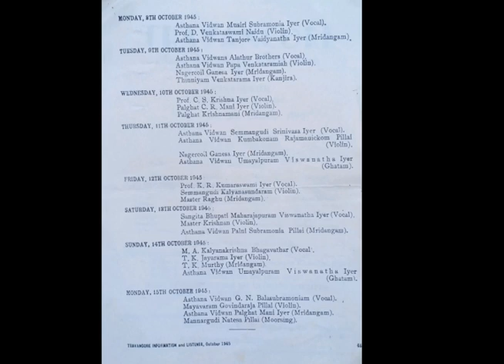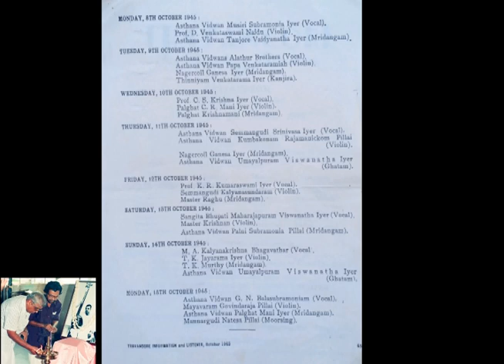NAVARATHRI VIJAYADASAMI / Ariyakkudi Papa Maniiyer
I hope that my uploaded Navarathri concerts have taken you back to bygone era.Kowdiar Palace has been careful to select prominent musicians to Navarathri Mandapam since long ago.Their contribution is invaluable. The music  world is forever indebted to the Palace.
I met MD Ramanathan for the first time at Mandapam...
See the list of old Navarathri concerts:

TRAVANCORE
Broadcasting Station
TRIVANDRUM
RELAY OF CONCERTS FROM THE NAVARATHRI  MANDAPAM
FROM 7th OCTOBER TO 15th OCTOBER
Daily from 7 pm to 9.30 pm
* SUNDAY 7th OCTOBER 1945 : Asthana Vidwan M.K.Kalyanakrishna Bhagavathar(Veena),N.S.Subramoniam(Mridangam)
* MONDAY 8th OCTOBER 1945 : Asthana Vidwan Musiri Subramania Iyer(Vocal),Prof.D.Venkataswami Naidu(Violin),Asthana Vidwan Tanjore Vaidyanatha Iyer(Mridangam)
* TUESDAY 9th OCTOBER 1945 : Asthana Vidwans Alathur Brothers(Vocal), Asthana Vidwan Papa Venkataramiah(Violin),Nagercoil Ganesa Iyer(Mridangam),Thinniyam Venkatarama Iyer(Kanjira)
* WEDNESDAY 10th OCTOBER 1945 : Prof.C.S.Krishna Iyer(Vocal),Palghat C.R.Mani Iyer(Violin),Palghat Krishnamani(Mridangam)
* THURSDAY 11th OCTOBER 1945 : Asthana Vidwan Semmangudi Srinivasa Iyer(Vocal), Asthana Vidwan Kumbakonam Rajamanickom Pillai(Violin), Nagercoil Ganesa Iyer(Mridangam), Asthana Vidwan Umayalpuram Viswanatha Iyer(Ghatam)
* FRIDAY 12th OCTOBER 1945 : Prof.K.R.Kumaraswami Iyer(Vocal), Semmangudi Kalyanasundaram(Violin),Master Raghu(Mridangam)
* SATURDAY 13th OCTOBER 1945 : Sangita Bhupati Maharajapuram Viswanatha Iyer(Vocal),Master Krishnan(Violin), Asthana Vidwan Palani Subramania Pillai(Mridangam)
* SUNDAY 14th OCTOBER 1945 : M.A.Kalyanakrishna Bhagavathar(Vocal),T.K.Jayarama Iyer(Violin),T.K.Murthy(Mridangam), Asthana Vidwan Umayalpuram Viswanatha Iyer(Ghatam)
* MONDAY 15th OCTOBER 1945 : Asthana Vidwan G.N.Balasubramoniam(Vocal),Mayavaram Govindaraja Pillai(Violin), Asthana Vidwan Palghat Mani Iyer(Mridangam),Mannargudi Natesa Pillai(Moorsing)